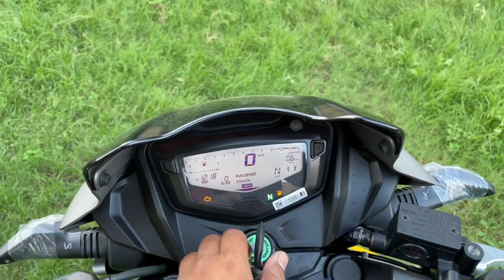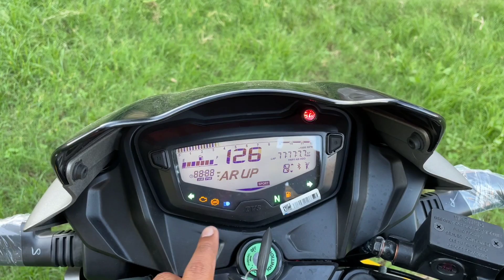Ye Ha Tvs Ki All New 2023 160cc Apache RTR 160 2V T Grey Top Model With Bluetooth & Riding Modes😍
Hello friends,

In this video I am going to tell you about All new  TVS Apache RTR 160 2V Bs6 Next Generation Launch?

TVS Apache RTR 160 2V 2023 Model Price??

Tvs Apache Rtr 160 2v 2023 Bs6 New Changes??

Apache RTR 160 2v 2023 Model

2024 Apache RTR 160 2v